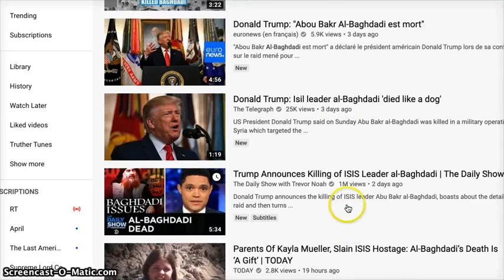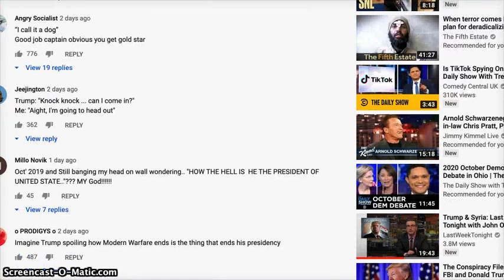Al baghdadi raid used a a pretext to steal Syria's oil Pt2